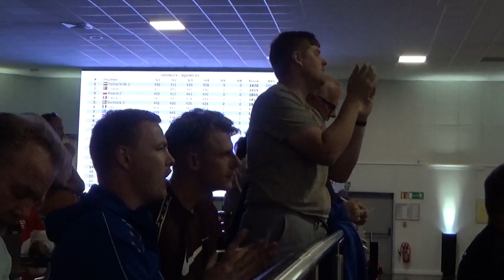Dagur Fjögur Evrópumót karla Wittelsheim Frakklandi 2023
Evrópumót karla Wittelsheim Frakklandi 2023 Tvímenningur Magnús / Guðlaugur og Hafþór / Jón Ingi